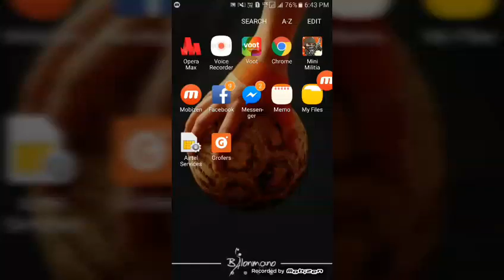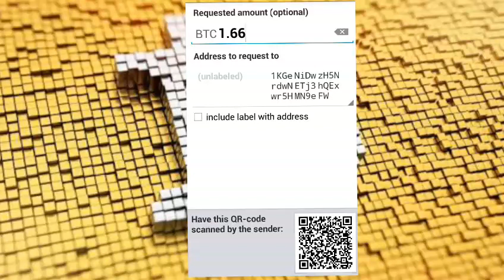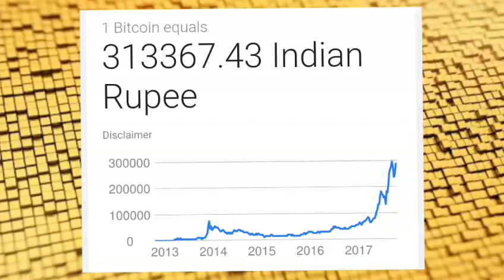What is bitcoin?bitcoin is legal or illegal?what is bitcoin mining in kannada